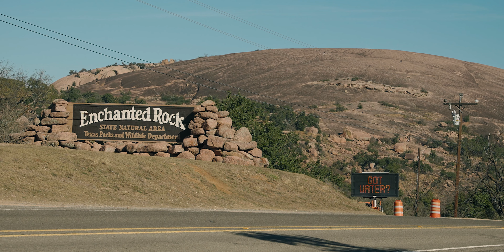8 Thoughts On Learning New Instruments | Enchanted Rock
While driving through the Texas Hill Country I stopped to climb Enchanted Rock and discuss my thoughts on learning new instruments.

My Camera Gear:
Sony A7siii
Sigma 24-70 Sony E-Mount
Sony 20mm 1.8
Deity V-Mic D3 Pro
Peak Design Backpack
Peak Design Tripod
Zoom H5
Rode Wireless Go 2
Yongnuo YN360
Aputure MC